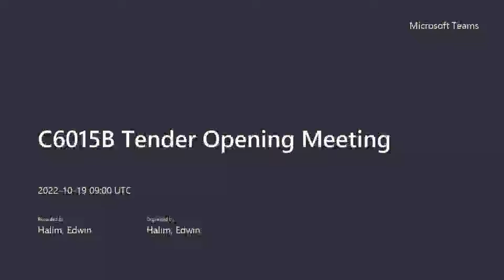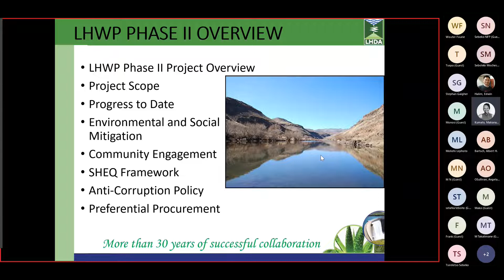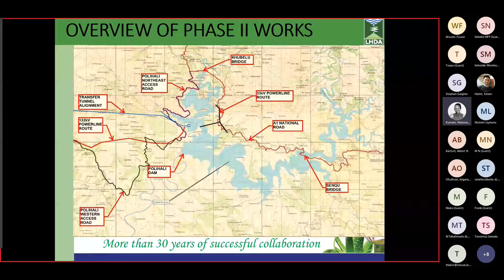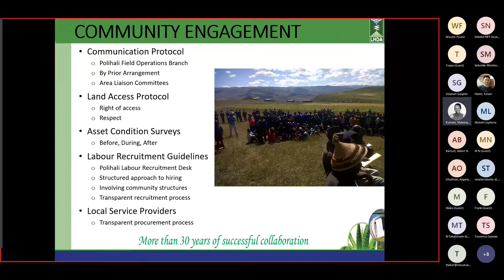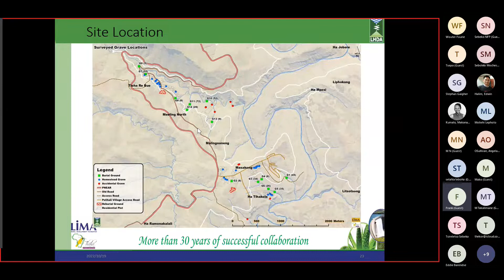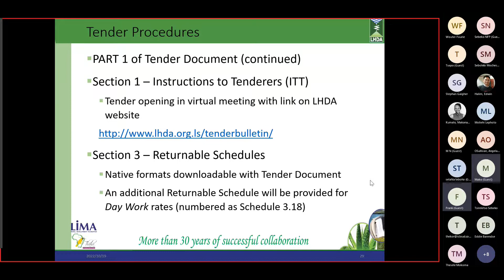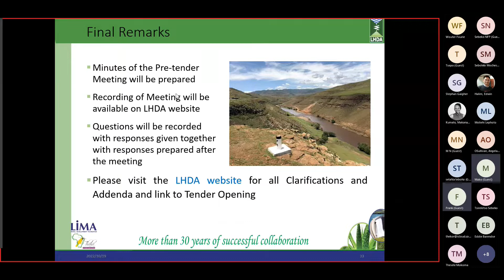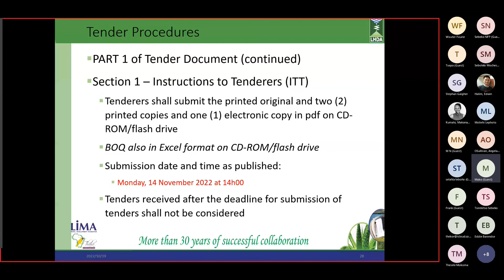C6015B Pre Tender Briefing 19 Oct 2022